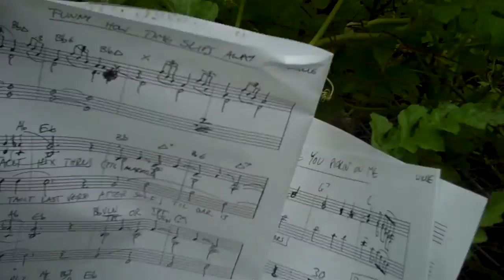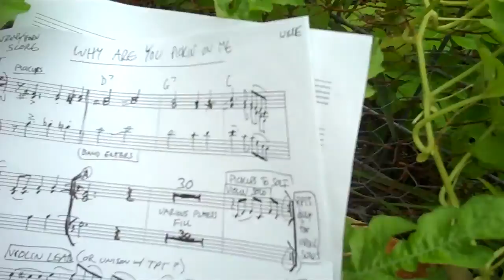Surprise Growth in Karen's Garden